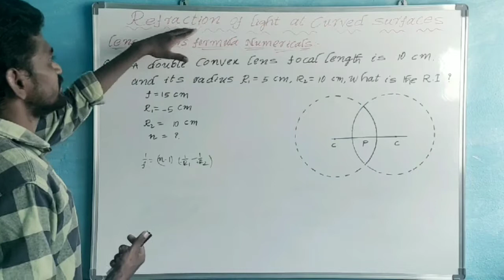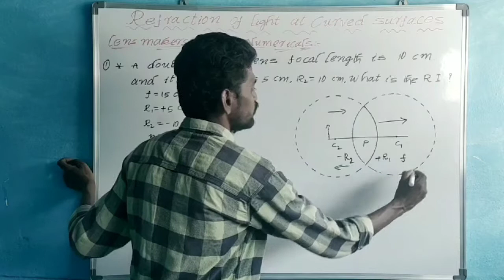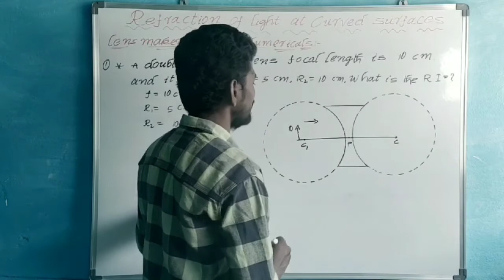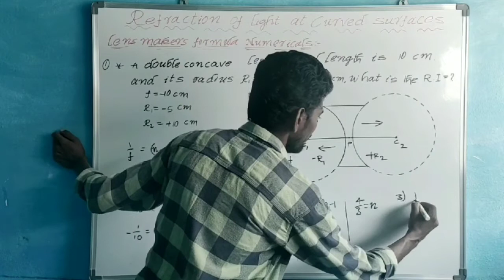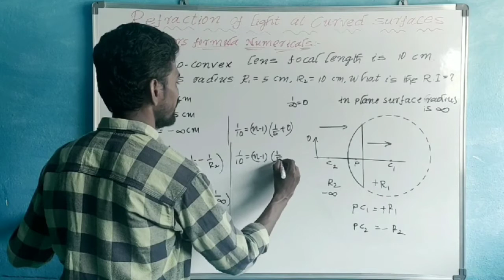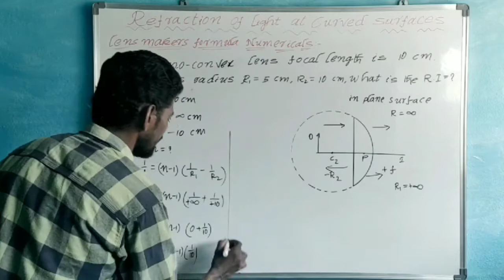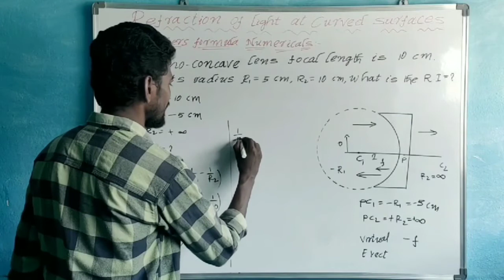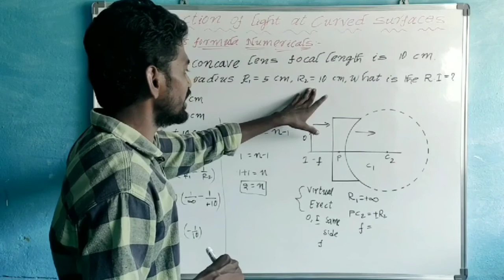(PART-14)REFRACTION OF LIGHT AT CURVED SURFACES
LENS MAKER'S NUMERICAL IN TELUGU
PROBLEMS FROM LENS MAKER'S FORMULA IN TELUGU